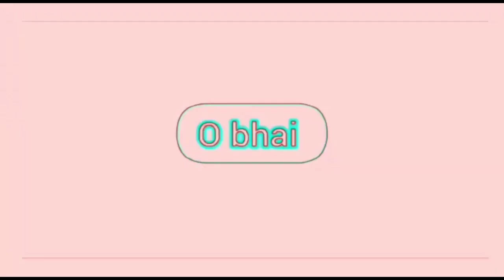Rongali Bihu Video//Bihu Video Status//Rongali Bihu status//By Anil Rock Vlogs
aaji vlog video upload kora nai.
rongali Bihu Short status video
upload korisu.so friends video to vhal lagile